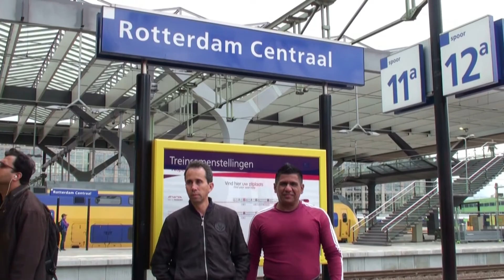Visita a Holanda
Dos Colombianos de vacaciones en Holanda.
Zomercarnaval en Rotterdam, Volendam y Marken.